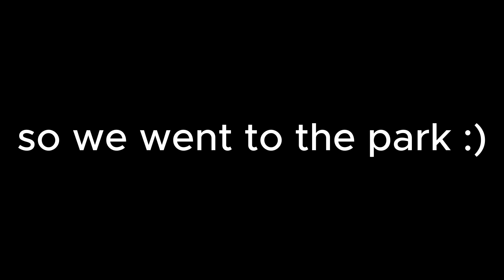A DAY WITH TROPICAL FREEZE!!!FT.TROPICAL FREEZE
I SPENT A DAY WITH TROPICAL FREEZE!!!